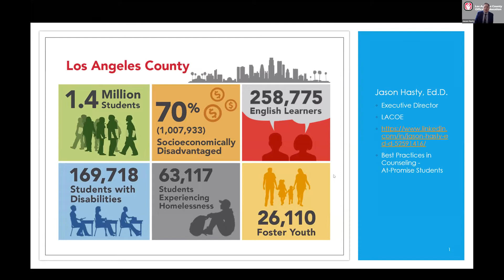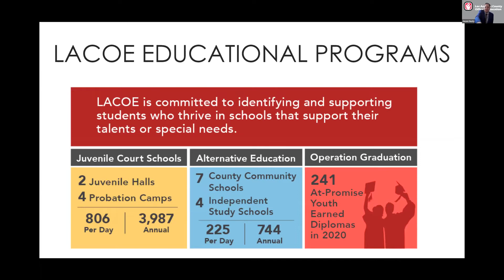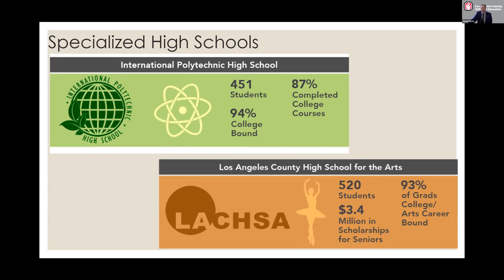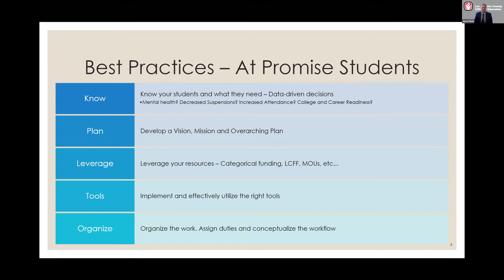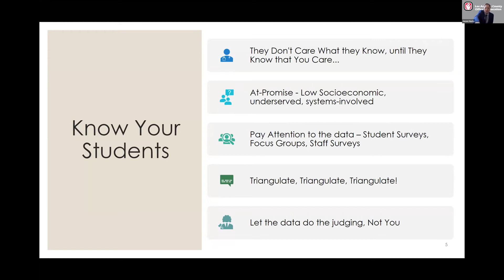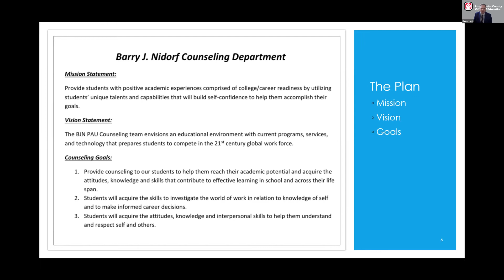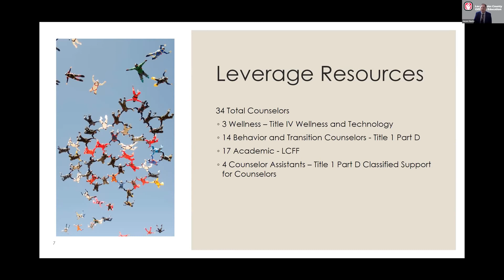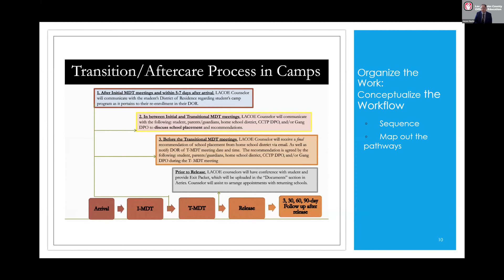Best Practices in Counseling with At-Promise Students - Dr. Jason Hasty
Jason will discuss the overall organization of the Los Angeles County Office of Education, the students we serve, our overall vision, and how we have organized our work leveraging funding and resources to best support children and families.

CounselHero TV Presents - February 2021

CounselHero is the digital career and academic counselor for K12 students. We help them to discover their dream future and show them how to get there.

This system includes an online environment that students can use for college preparation, class selection, career path decision, and much more. CounselHero gives students the resources needed to plan and achieve a career and academic path on their own.

With CounselHero, school counselors, mentors, and parents can track the improvement of their students with one click. We aim to make it much easier for them to interact with their students by using a complete end-to-end system.